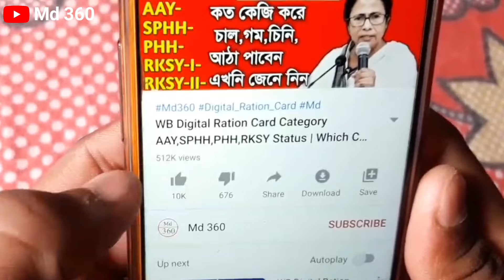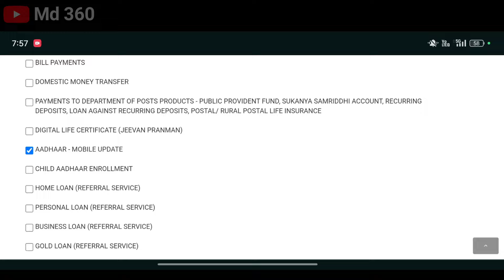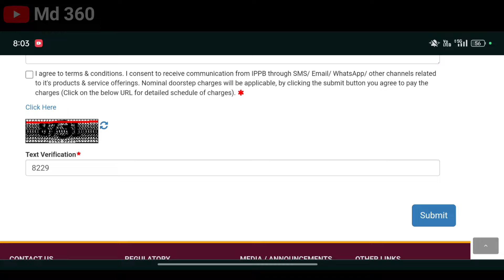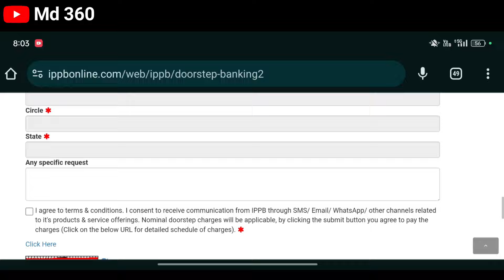নতুন পরিষেবা-বাড়িতে বসে আধার কার্ডে মোবাইল নাম্বার লিংক 2024 অনলাইনে! Aadhar Card Mobile Number Link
Topic Cover:-

Aadhar Card Mobile Number Link Online Home 2024. Aadhar Card Me Mobile Number Kaise Jode Online 2024

uidai.gov.in up mobile number check

Aadhar card mobile number update form

Aadhar card change mobile number without OТР

aadhar card mobile number change in tamil

aadhar card mobile number change kaise kare

aadhar card mobile number change without otp

aadhar card mobile number change kannada

aadhar card mobile number change telugu

aadhar card mobile number change malayalam

aadhar card mobile number change kitne din me hota hai

aadhar card mobile number change online tamil

how to change mobile number in pan card

aadhar card mobile number add tamil

how to check aadhar card mobile number in tamil

ippb aadhaar mobile update

aadhar card mobile number link malayalam

aadhar card kaise download

aadhar card mobile number link telugu

aadhar card mobile number link tamil

aadhar card mobile number link hai ya nahi kaise pata kare

aadhar card mobile number link kitne din mein hota hai

aadhar card mobile number link kaise check kare

aadhar card mobile number link post office

aadhar card mobile number link hua hai ki nahi kaise check karen